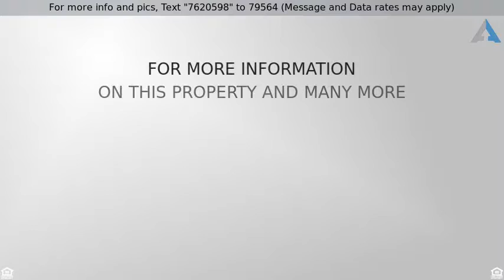Priced at $85,000 - 1613 SW 37th ST, Topeka, KS 66611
Commercial - Topeka, KS

Great office space located on 37th St with high visibility and high traffic count. Two story office condo with finished basement. Reception and waiting area, 3 offices, and restroom on main floor. Huge loft area includes a separate office with party wall. Basement includes 2 large rooms, 2 offices, restroom, and storage area. HVAC and 30 gallon water heater. Priced below appraised value!